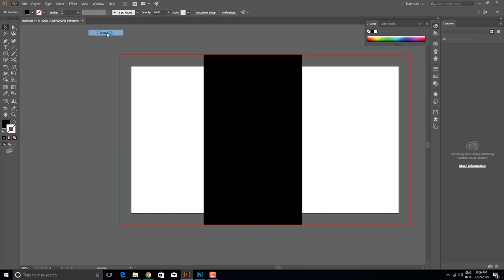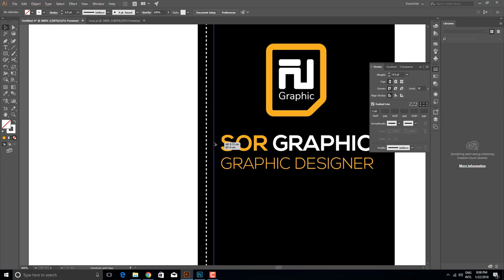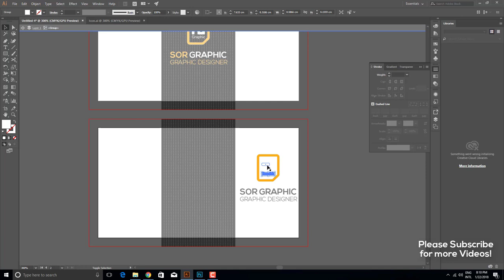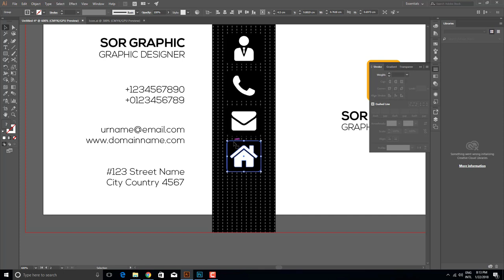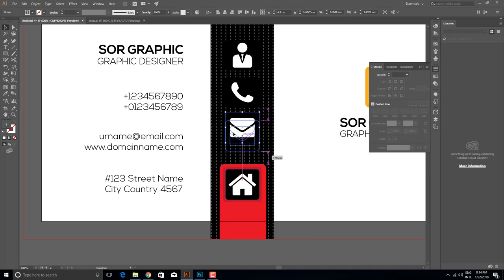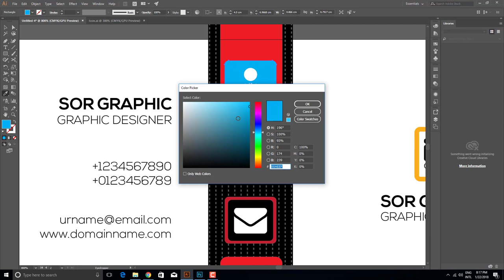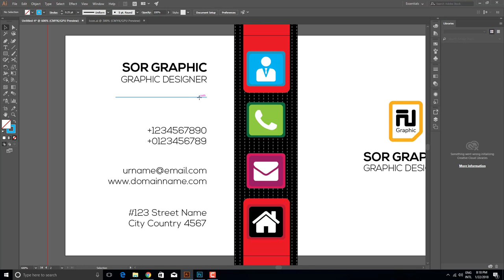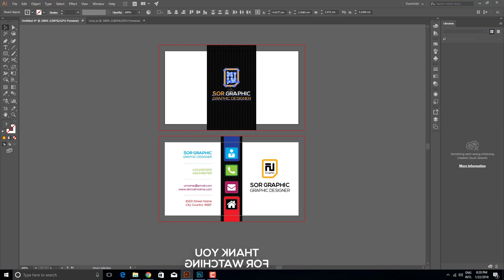How to design a business card in illustrator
I show you how to Design your own business cards free in illustrator

you can do so by clicking the link right above this video that way you'll get immediate update
for all my new videos that i'm going to be posting over the few weeks.